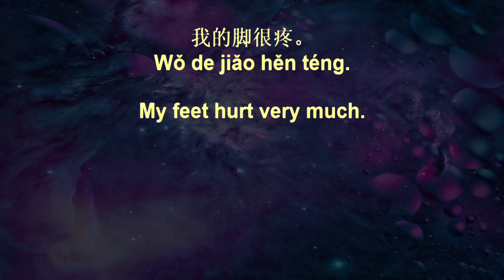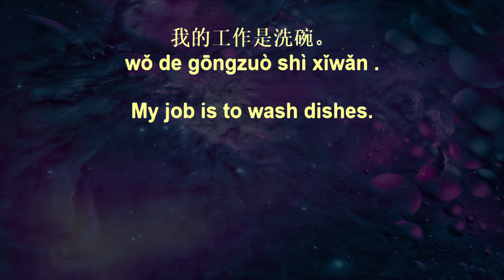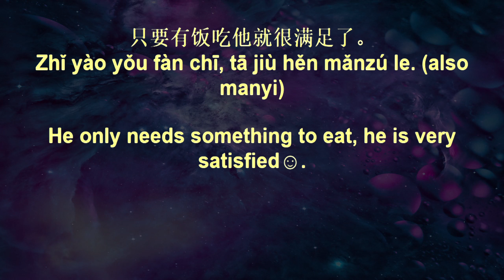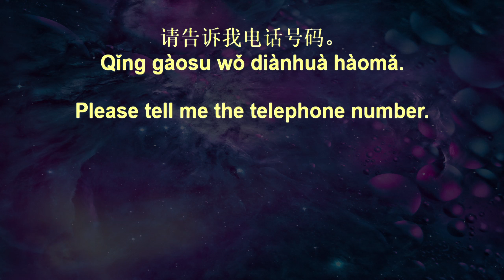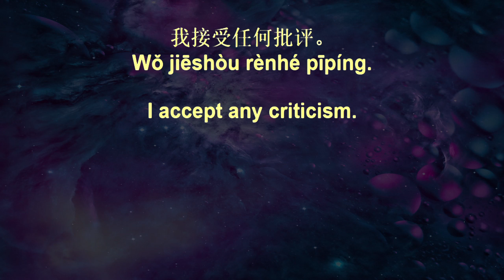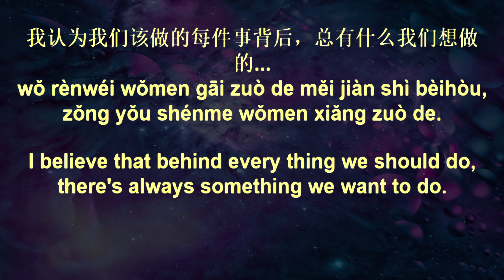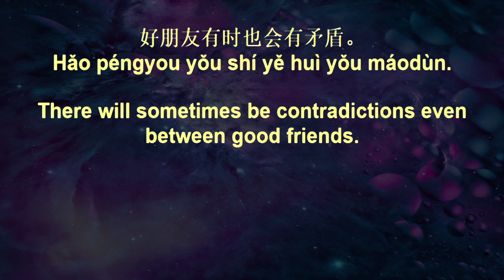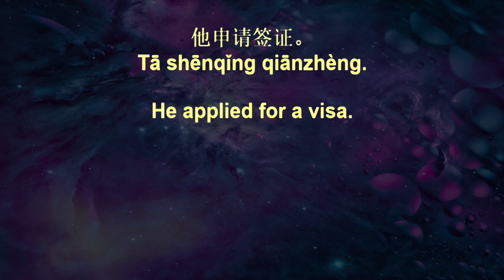Chinese Listening Drills+ 115